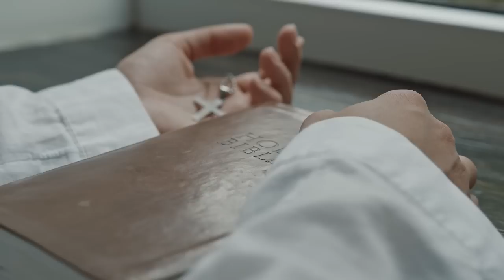To će biti znak da počinju velika trpljenja i crna tama - ŽENA IZ HRVATSKE DOBILA PORUKU OD ISUSA